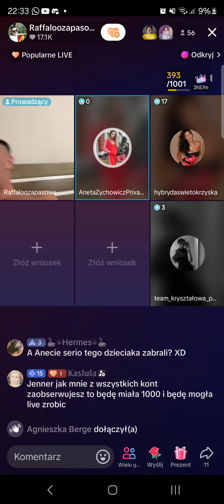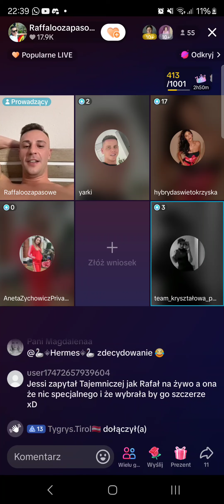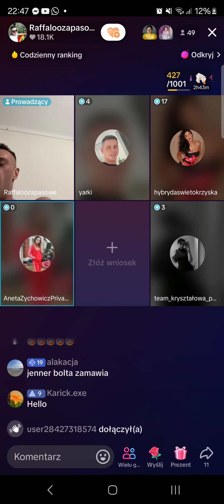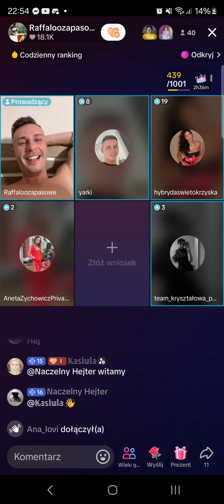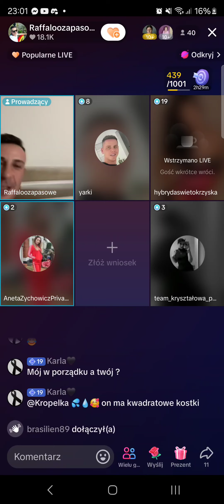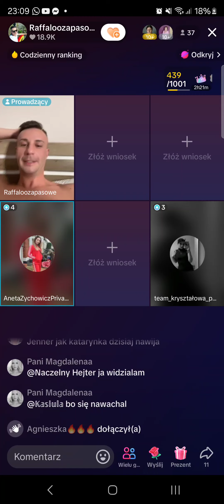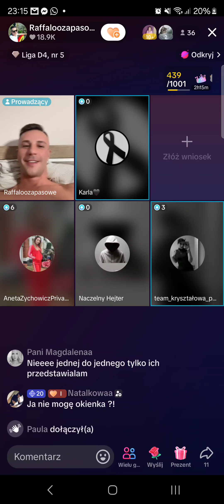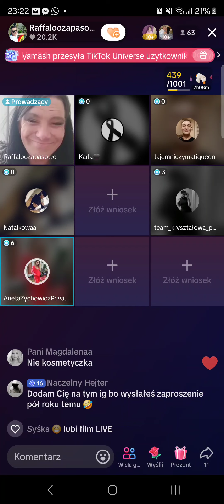Raffaloo - TikTok Live z 3 września 2024 z Zakolak Mateo i innymi